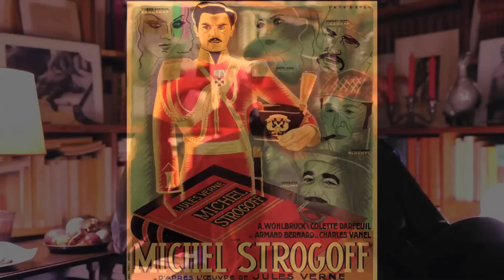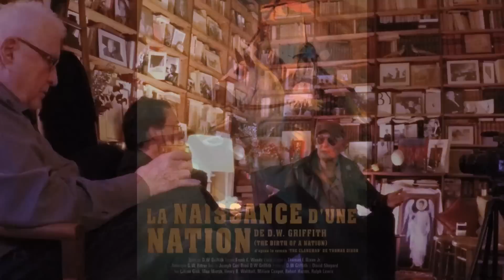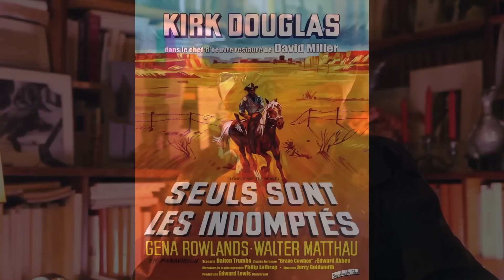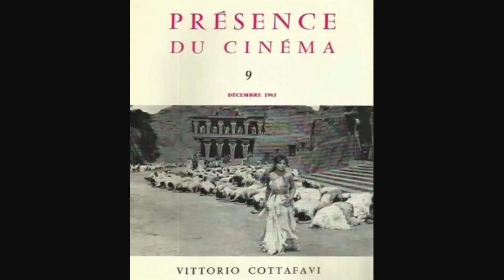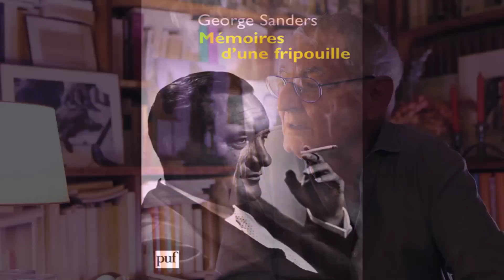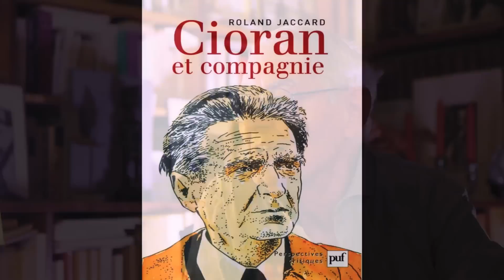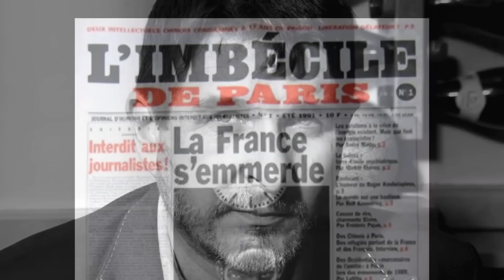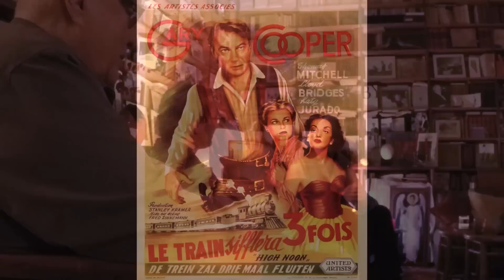CINÉPHILES #04 - Roland Jaccard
Avec Jacqueline de Roux et Alfred Eibel.
Présentation Olivier François.
Réalisation Christophe Lafosse.